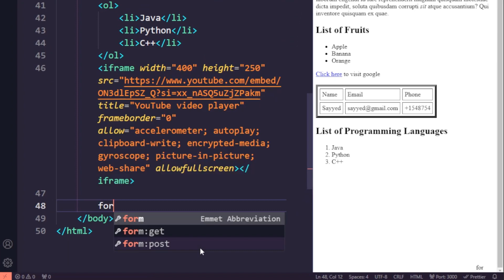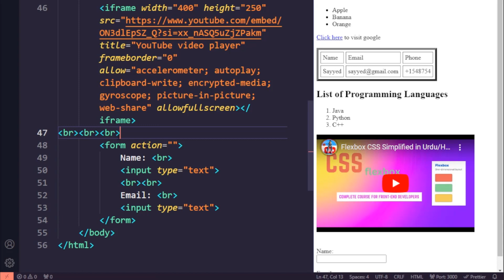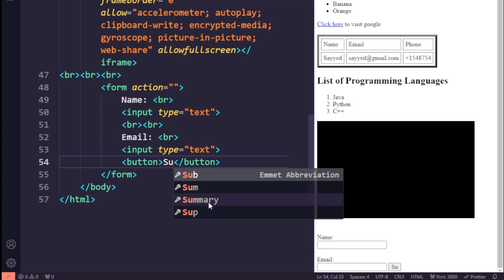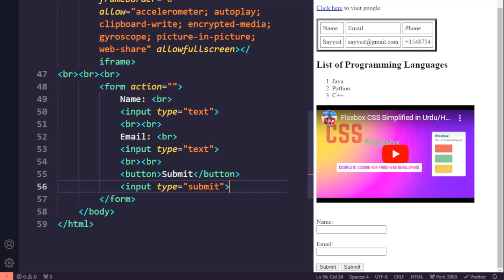Mastering HTML Forms: The Complete Guide to Building Dynamic Web Forms! 📝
Dive deep into HTML forms with our comprehensive tutorial! 📝 In this video, we'll cover everything you need to know about building dynamic web forms using HTML. Learn how to create various form elements, including text inputs, radio buttons, checkboxes, and dropdown menus, and explore different input types for gathering user data. Discover essential techniques for form validation to ensure data accuracy and enhance user experience. Whether you're a beginner or looking to level up your web development skills, this tutorial has got you covered.